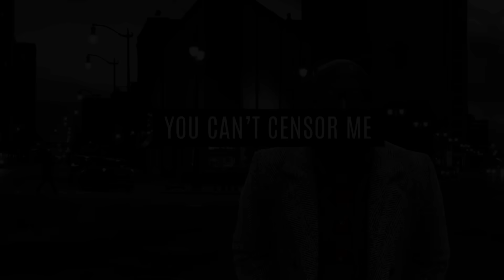"Only 11-Years-Old, Robbing New Yorkers," Migrant Gangs Takeover Central Park, Residents Are Scared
Mail:
Anton Daniels